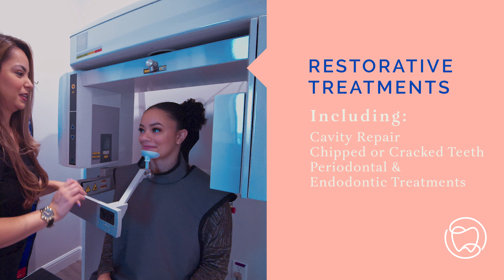River Walk Dental TX - A heartfelt dentist office commercial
Our latest production with River Walk Dental was so much fun! We really enjoyed working with the team, Dr. Sonal Naik and her incredible staff!